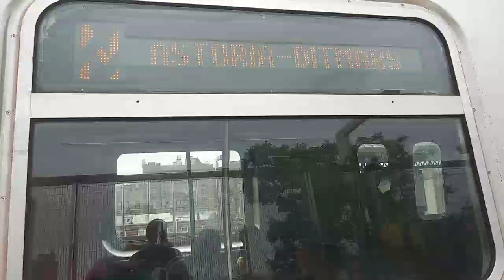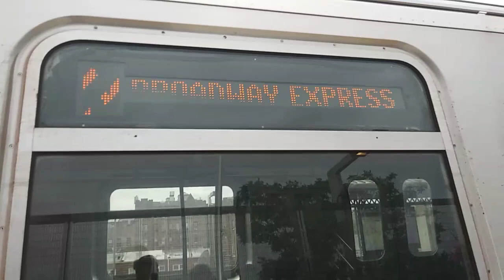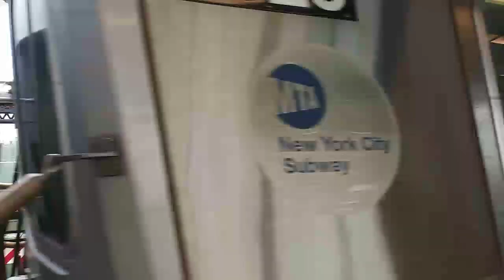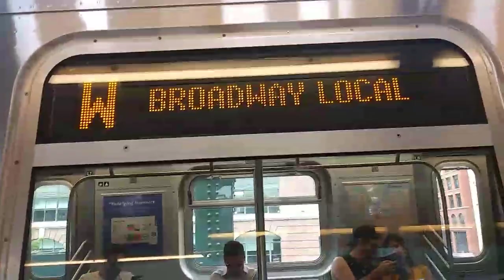ᴴᴰ BMT Astoria Line: (N) and (W) Train Action along the Astoria Line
Taken on August 23rd 2019. Enjoy!